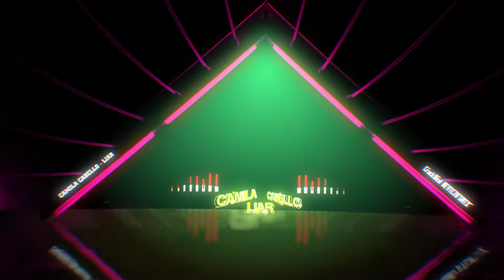Camila Cabello Liar CrackBeat DEVILJD SMIX